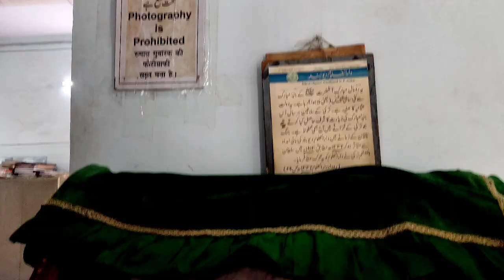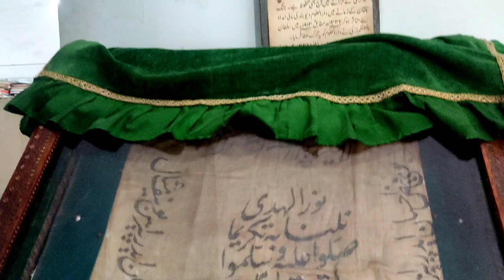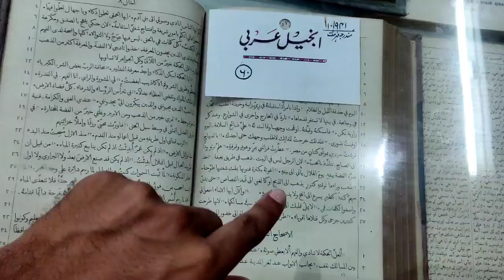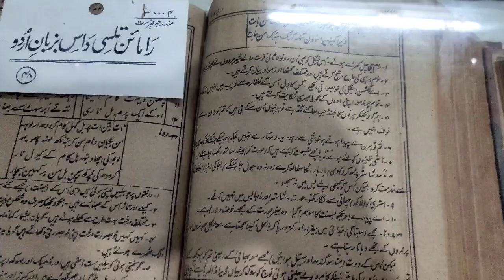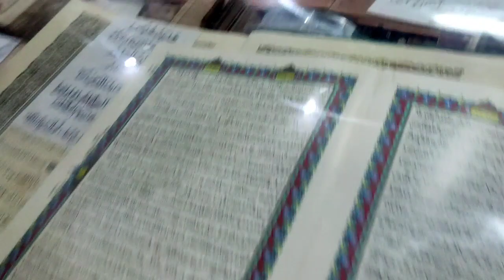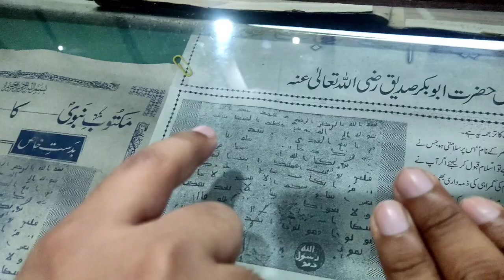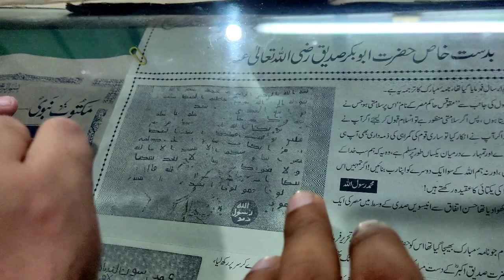Darul Uloom Deoband Madrasha library | Deoband me Hamare Nabi ka Rumal ? | رومال دیوبند دفتر محاسبی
darululoom deoband madrasa library | Deoband me Hamare Nabi ka Rumal ? | رومال دیوبند دفتر محاسبی
It formed in the late 19th century around the Darul Uloom Madrassa in Deoband, India, from which the name derives, by Muhammad Qasim Nanautavi, Rashid Ahmad Gangohi, and several others, after the Indian Rebellion of 1857–58.Providing comprehensive information to the Muslims about their religion and making arrangements for teaching of Quraan, Tafseer, Hadees, etc. Invoking the spirit of Islam among the students. Propagation and teaching of Islam. Preserving the freedom of thoughts and knowledge.Introduction. The Deoband Madrasa is one of the most influential reform movements in modern Islam. It was established in the North Indian town of Deoband, Uttar Pradesh, in 1867 by a group of prominent Indian Muslim scholars ('Ulama'). More specifically, the charismatic scholars Rashid Ahmad Gangohi Darul Uloom Abu Hanifah's goal is to uphold, preserve and promote the Shariah (Islamic Legal Code) as expounded by the four schools of jurisprudence. To maintain, preserve and promote the Aqa'id (doctrine) of Islam as expounded by the Ahlul-Sunnah Wal-Jama'ah. The Deoband Movement was organized by the orthodox section of the Muslim ulema. It was a revivalist movement with two goals - to spread the pure teachings of the Quran and Hadis among Muslims, and to keep the spirit of jihad against foreign rulers alive.Mohammad Qasim Nanotavi and Rashid Ahmed Gangohi founded the Deoband Movement in 1866 in the Darul Uloom (or Islamic academic centre), Deoband, in the Saharanpur region of the United Provinces, in order to develop religious leaders for the Muslim population.Etymology. The native Hindi-Urdu name for the place is "Devband". According to one theory, it derives from "devi" (goddess) and "van" (forest), when this place was full of forests in the Mahabharata-era. A related argument is that it is derived from "devi" and "vandan" (praise), referring to the local Durga temples.Mahmud Hasan Deobandi
Mahmud Hasan Deobandi, popularly known as Shaykh al-Hind, was the first student of Darul Uloom Deoband, and one of three major students of its founder Muhammad Qasim Nanautavi. He presided the foundation ceremony of Jamia Millia Islamia at Aligarh in 1920.Darul" is an Arabic word that means "house" or "abode." It is often used to refer to a specific place or location, such. Asghar Ali Bhatti.